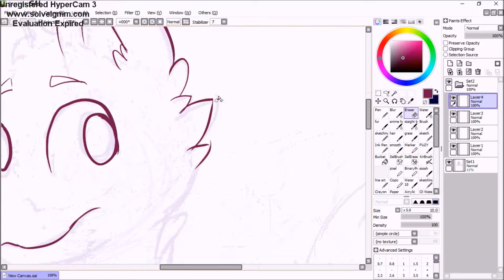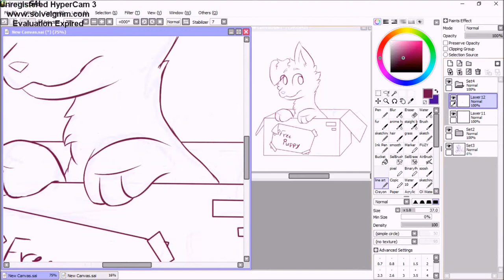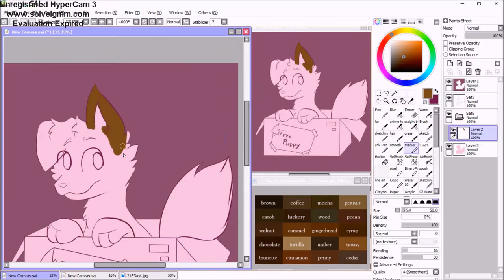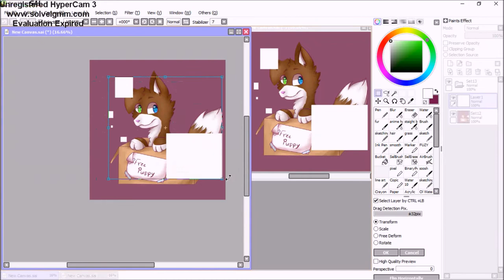Speedpaint | Puppy in a box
( 'u'  )

♪ MUSIC ♪
Song: Paul Oakenfold x BRKLYN x Amba Shepherd – U Are